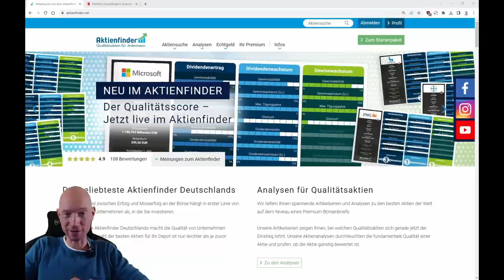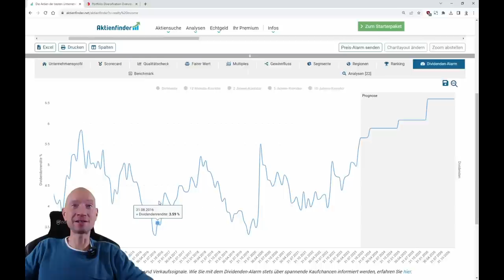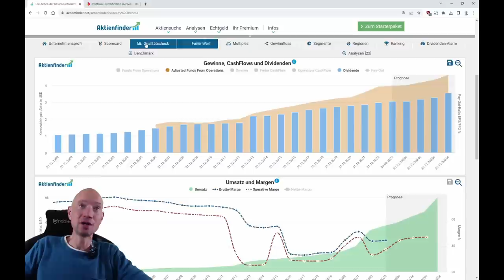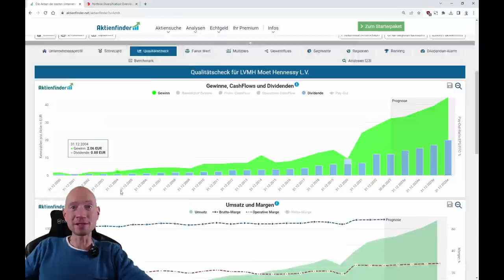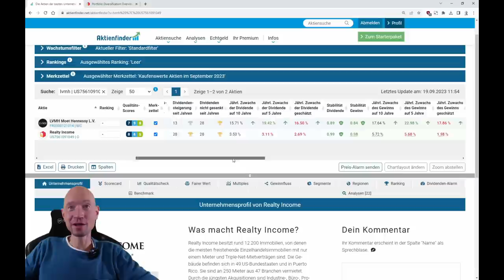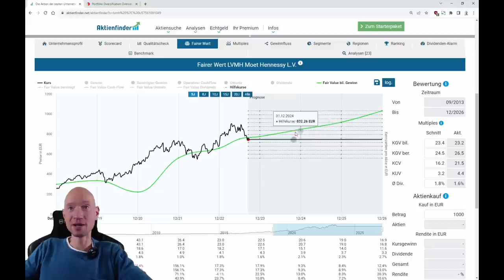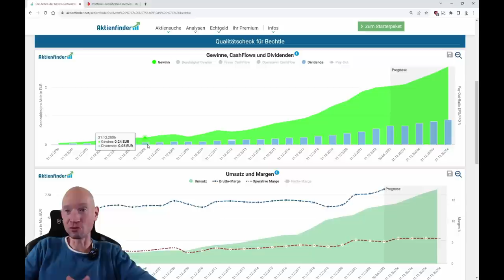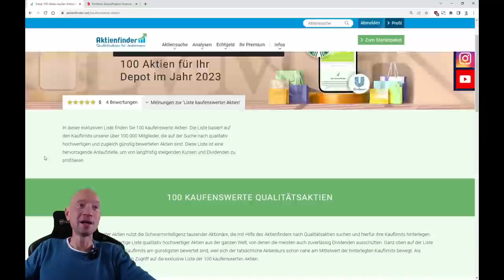3 kaufenswerte Aktien im September 2023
0:00 3 kaufenswerte Aktien im September 2023
0:50 Aktie Nummer 1
8:50 Aktie Nummer 2
14:00 Aktie Nummer 3

Die Sommerpause ist vorbei! Wir begrüßen den anstehenden Herbst mit 3 Aktien, die aus unserer Sicht derzeit kaufenswert erscheinen. Aktie Nummer glänzt mit einem grundsoliden Geschäftsmodell und einer Dividendenrendite von über 5,5%. Aktie Nummer Zwei hätte vermutlich jeder gerne im Depot. Nach einem Kursrücksetzer von gut 20% ist jetzt vielleicht die Chance für den Einstieg da. Aktie Nummer Drei beweisst, dass wir auch in Deutschland gute Aktien haben. Gewinn und Dividende wachsen im jährlichen Mittel um 15%!